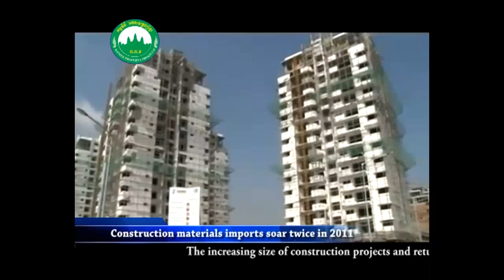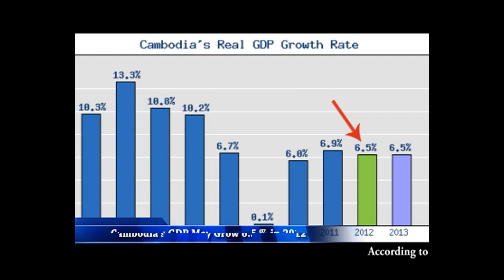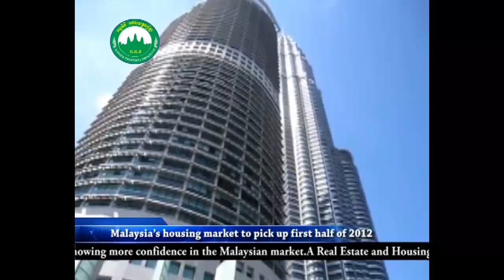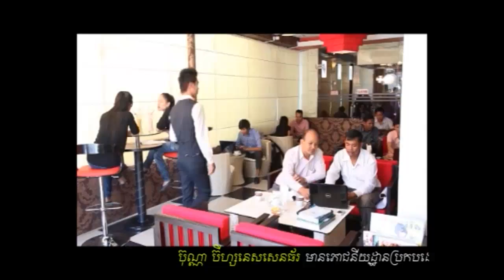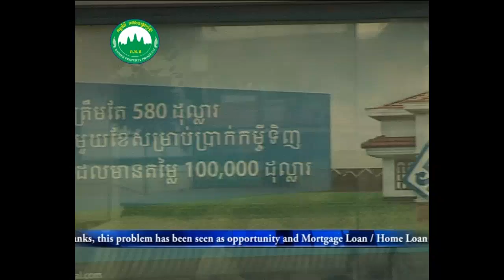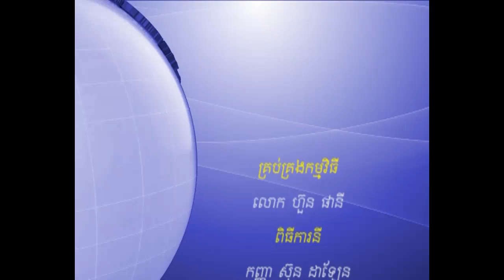Khmer Property News Program [Video #5].mp4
There are three parts in this video.
1-) Real Estate News (Cambodia & International)
2-) A documentary film on the Mortgage Loan (Part I) ft Mr. Siev Sophal, Cambodian Financial Expert (to be continued...)
3-) Hot property for sales and rent